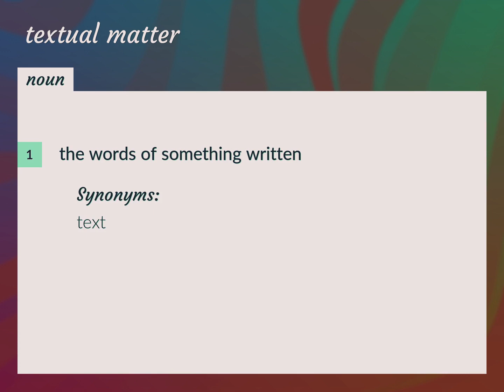Textual matter | meaning of Textual matter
What is TEXTUAL MATTER meaning?